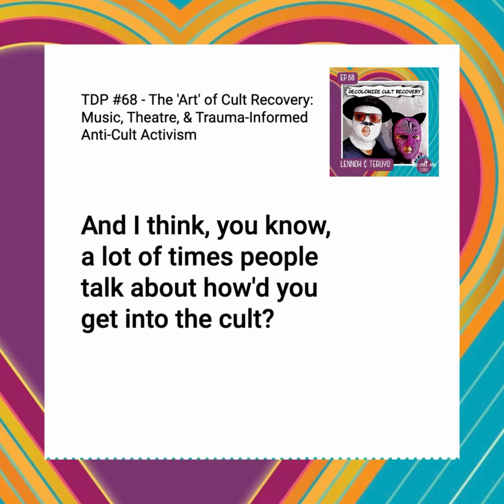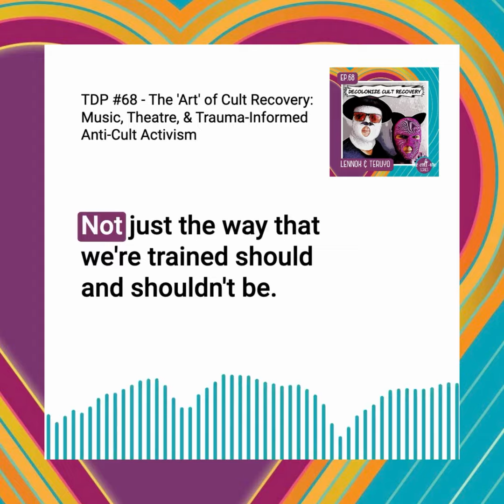It's not just about narcissist leaders. | TDP Ep.68 w/ Teruyo & Lennox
Ep.68 - The ‘Art’ of Cult Recovery: Music, Theatre, & Trauma-Informed Anti-Cult Activism | Lennox & Teruyo

Teruyo & Lennox are theatre artists in cult recovery, currently hard at work on a musical inspired by their personal experiences in a shamanic cult. They explore what it's like to break away from high-demand influence, while offering a socio-political deconstruction of the colonial headspace that informs it. Music from the play’s soundtrack is woven throughout this powerful conversation, which touches upon a whole helluva lot in an hour. Teruyo & Lennox describe how crafting a musical - both in storyline and soundtrack - enables them to give greater voice and vehicle to the trauma they’ve experienced. Teruyo shares: how their upbringing and mixed-racial identity primed them to 'cult hop' and spend sixteen years in devotion to their last cult; how the so-called 'Freedom Convoy' in January 2022 was the final straw that inspired them break free; and how their own internalized white supremacy kept them 'in' the cult and separate-from their Japanese heritage for most of their life. Lennox opens up about their own early in life conditioning, Baptist summer camps, and time spent in a coercive and controlling relationship prior to joining the shamanic cult the musical is based on. They invite us to challenge our collective hyper-fixation on narcissistic cult leaders, turning our attention instead toward understanding why it is that the 'spells' cultic leaders cast over us work so damn well. Music brings dimension to this conversation, as we dive even deeper into what it might actually mean to decolonize the work of cult recovery. How are our cult experiences microcosms of systemic oppression? And why is anti-colonial, anti-racism work so essential and relevant to holistic cult recovery? Teruyo & Lennox apply their neurodivergent artistry to these questions, and it results in what is perhaps this pod’s most unique and sound-rich conversation to date.

Listen to The Deeper Pulse Podcast on Spotify, Apple Podcasts, or at thedeeperpulse.com.